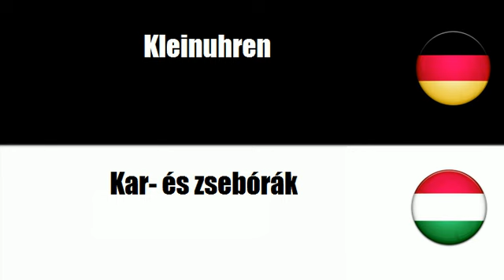Ungarisch lernen = Persönliche Uhren